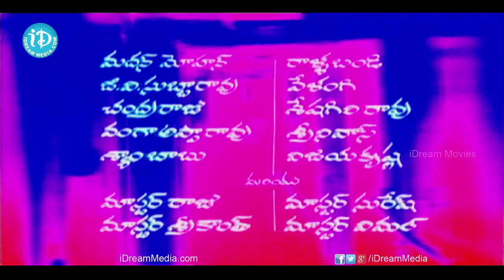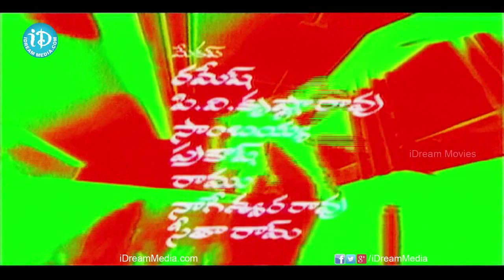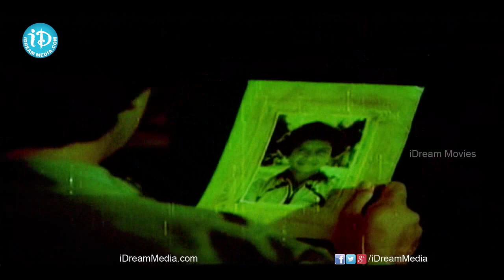Kotikokkadu Telugu Full Movie || Krishnan Raju, Jayasudha || B Kommineni || T V Raju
👉 Episode 1 Kotikokkadu Movie. starring Krishnan Raju, Jayasudha, Murali Mohan, Satyanarayana, Jamuna, Poornima among others. Directed by B.Kommineni and produced by G Satyanarayana Raju. Music composed by T.V.Raju.